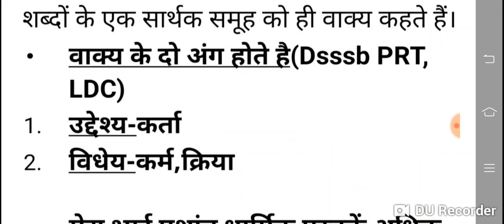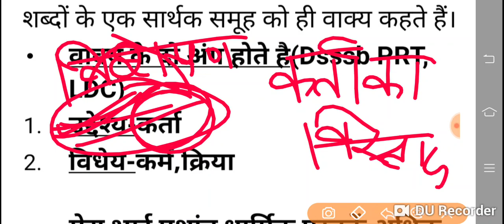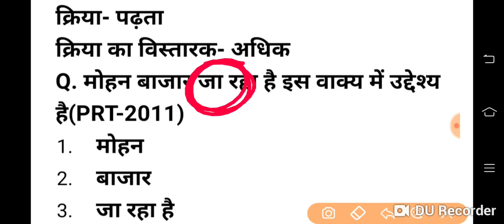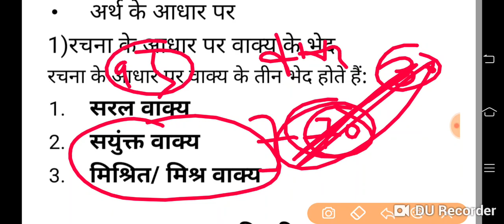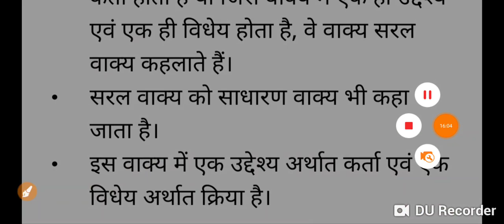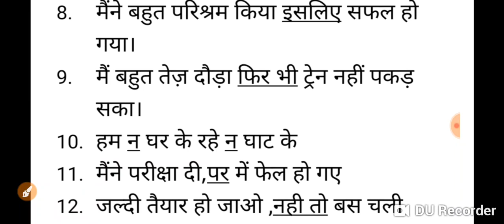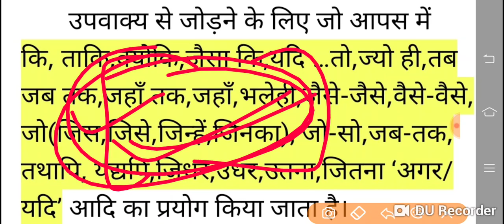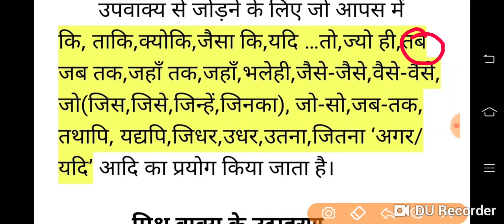वाक्य और भेद #1|DSSSB Hindi Classes|Hindi classes for dsssb exam|DSSSB General Paper